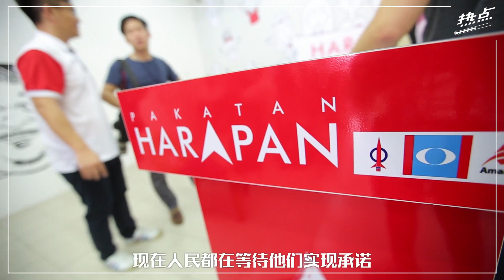【热选影音】十四届大选未分胜负？ 马哈迪纳吉二度交锋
纳吉今早11点召开记者会，马哈迪紧接着11点开记者会。两代首相如何过招？